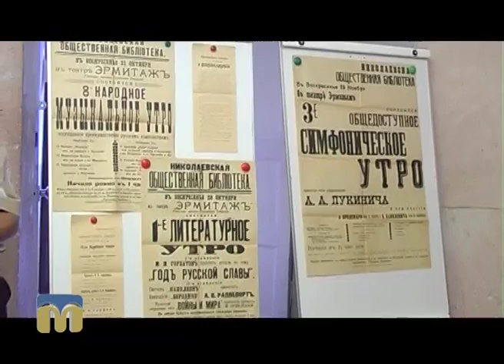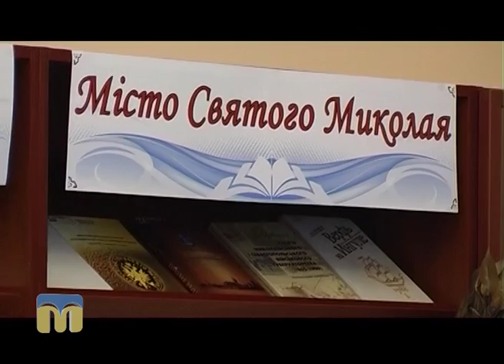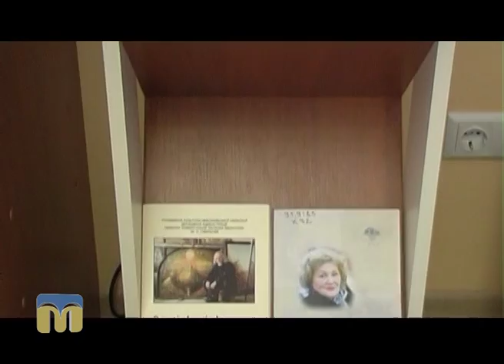ТНМ — сюжет — Відремонтований відділ у бібліотеці імені О. Гмирьова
Автор сюжету - Юлія Анісімова.